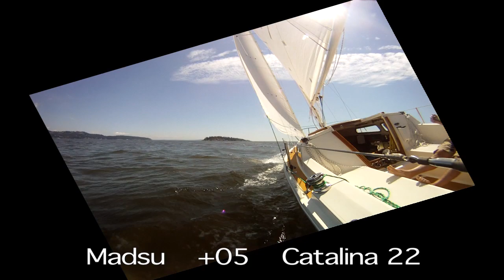60 Seconds of My Day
Catalina 22
Howe Sound, British Columbia
Saturday July 23, 2011
Wind South 10-12 knots